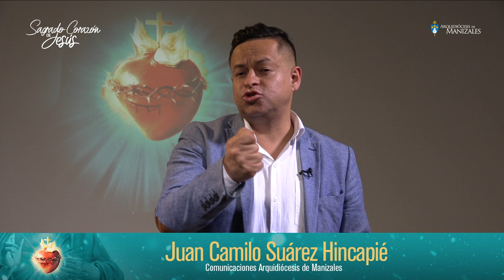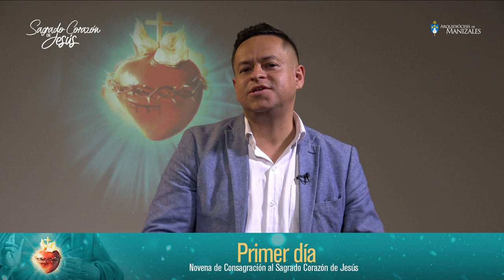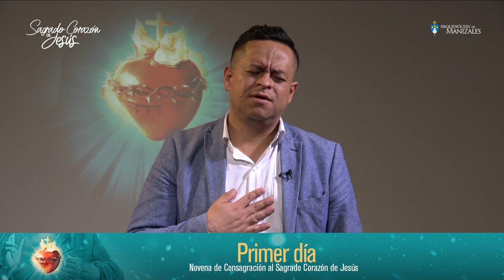Novena y consagración al Sagrado Corazón de Jesús DÍA 1, Arquidiócesis de Manizales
Novena de Consagración al Sagrado Corazón de Jesús día 1. Renovemos nuestra consagración al Sagrado Corazón de Jesús, descubramos las riquezas escondidas en el Corazón de Jesús. Novena al Sagrado Corazón de Jesús

Del 7 al 15 de junio desde la Arquidiócesis de Manizales.

Señor Jesús, que nuestro corazón se parezca al tuyo.

NOVENA DE CONSAGRACIÓN AL SAGRADO CORAZÓN DE JESÚS